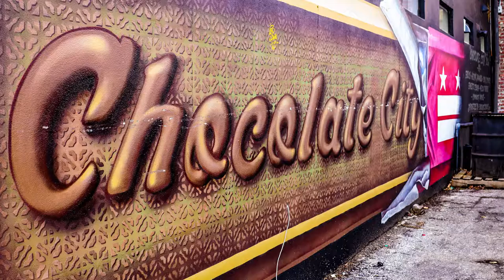Gentrification in DC & Michigan